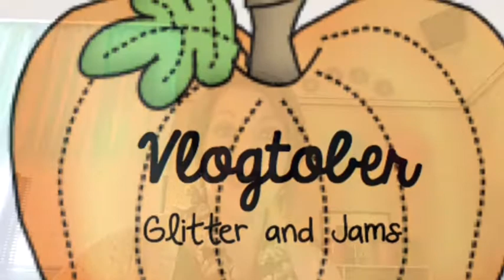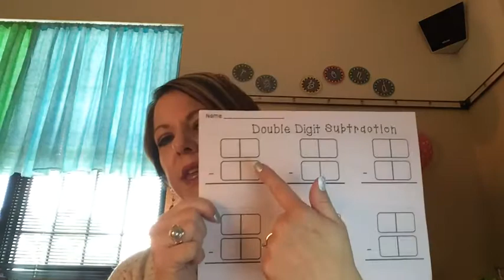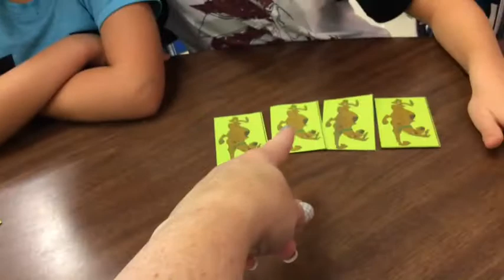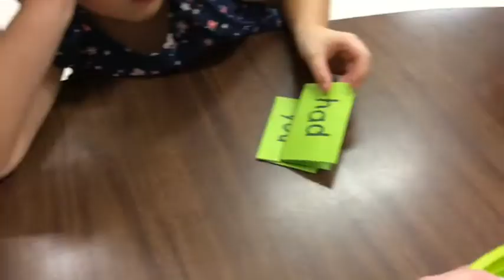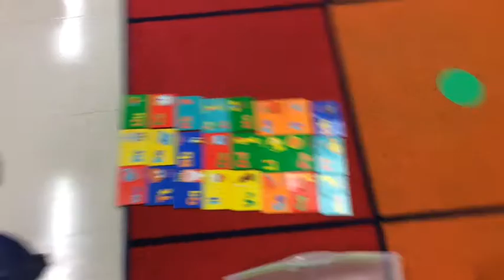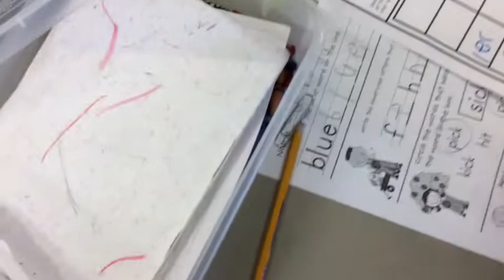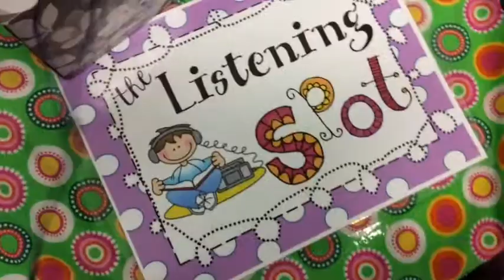Vlogtober Day 12 | 2017 | Zoinks!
Today's vlog is extra long because I was able to add footage of the kids playing a sight word game and a little bit of their Literacy Center Wheel time as well. I hope you enjoy a peek into our day today! Love and hugs!